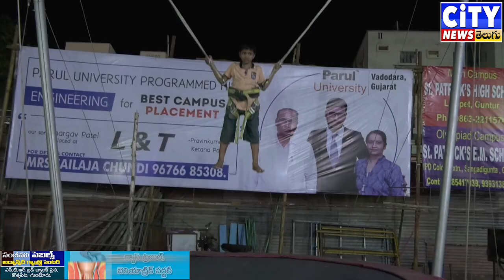First Time in Guntur Biggest Tajmahal Exhibition In GUNTUR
people are enjoying in summer with Sri Jeevan Sagar Exhibition in Guntur